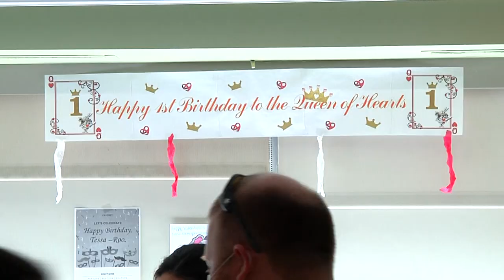Baby Tessa Agnoli Gets a Heart Transplant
One-year-old Tessa Agnoli has congenital heart disease. She and her family waited months for a heart. Then finally, a donor heart became available. On February 25, 2019, Tessa had lifesaving heart transplant surgery.